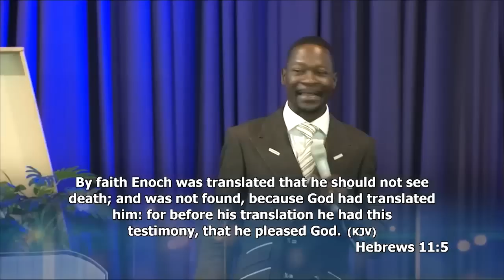Prophet Makandiwa Demonology Series : The Revelations of Enoch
The book of Enock is now part of the apocypha in the books that were not inspired Enoch walked with God and wrote this book. He was taken from this life because of what he witnessed which was too accurate. My argument then is why reject Enoch's book when you make reference to him in the bible acknowledging that he is a man who walked with God